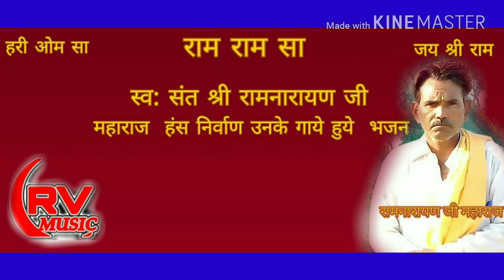.स्व: संत श्री राम नारायण जी महाराज उनके गाए हुए भजन